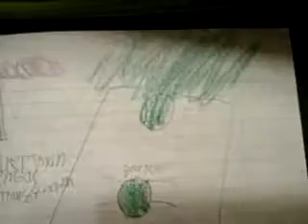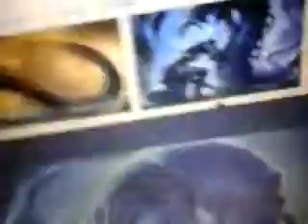Batman Arkham Legends Riddler Clues pt7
60 Percent Clues

Stop Riddler's Worm Monster